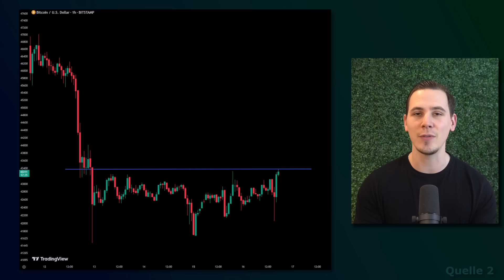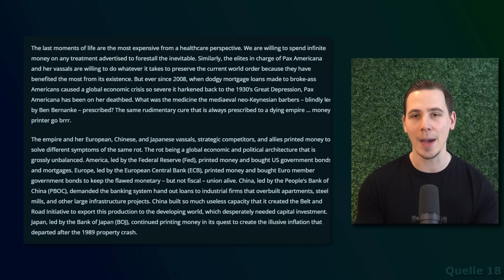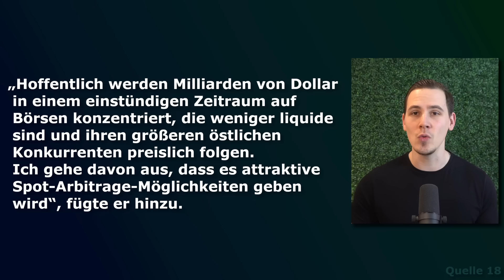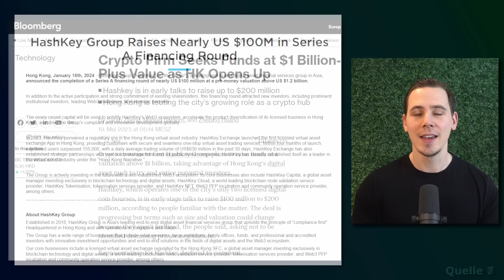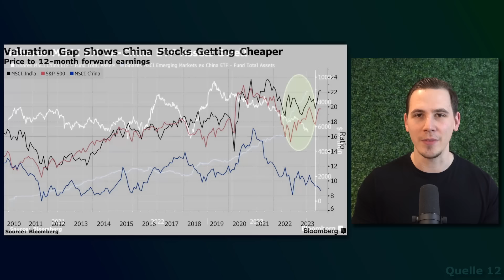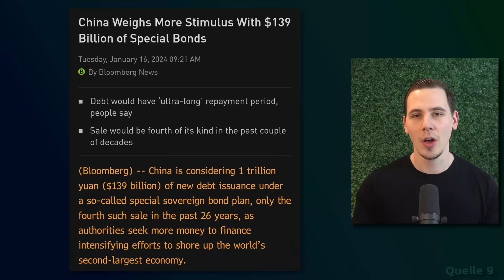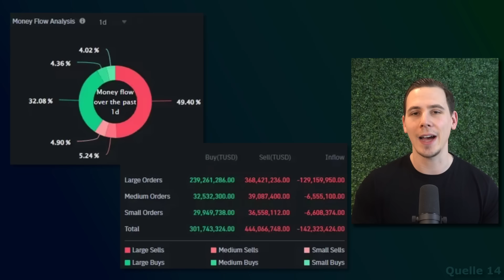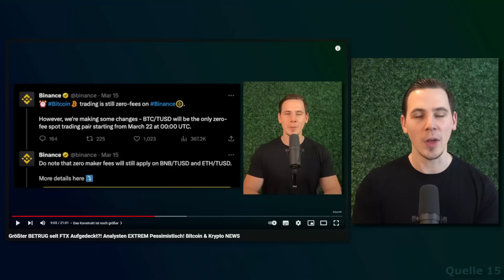Bitcoin: Grayscale ABVERKAUF geht weiter! TUSD verliert Bindung - ist er nicht gedeckt?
⏱ Timestamps:

0:00 Intro
0:34 Aktuelle Bitcoin ETF Dynamik
2:07 Große Chance durch den ETF
4:49 Hashkey Sammelt $100 Mio. ein
6:20 Finanzpumpe aus China
8:54 TUSD verliert Dollar-Bindung!